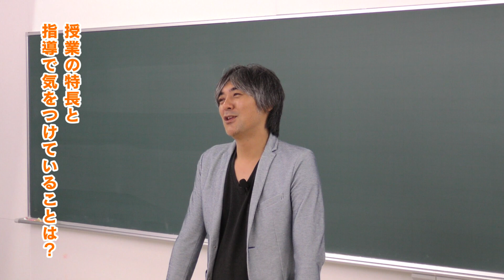数学＿五藤勝己先生【学研プライムゼミ】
▼五藤 勝己 先生 紹介ページ

「学研プライムゼミ」は、難関大学を目指す受験生のための映像授業です。

■学研プライムゼミとは？

■講座案内
・高校3年生・既卒生向け講座